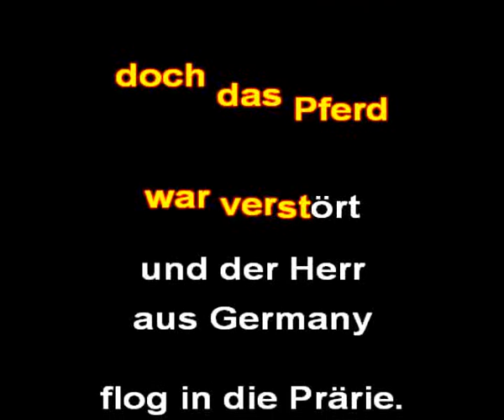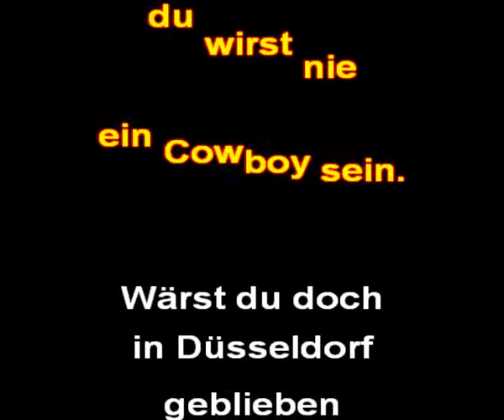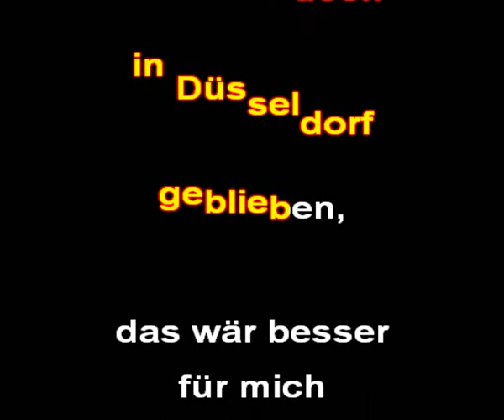Dorthe - Wärst du doch in Düsseldorf geblieben